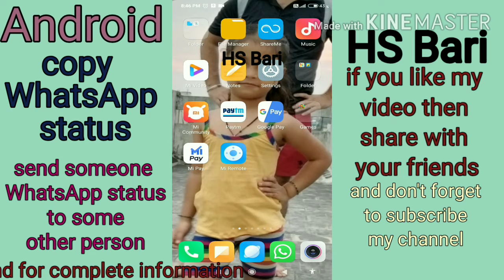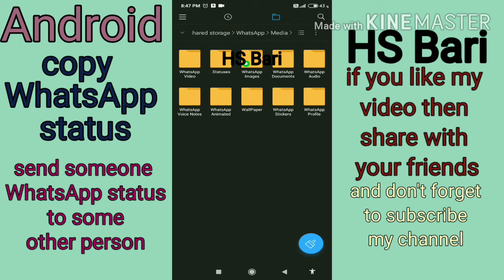How to copy WhatsApp status of someone in Android mobile phone